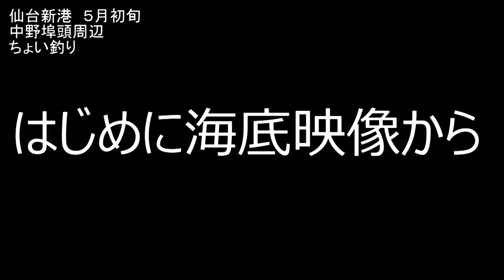仙台新港 ちょい釣りって楽しいね！ 中野埠頭周辺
２０１８年５月５日　仙台新港の中野埠頭周辺で
ちょい釣りを楽しんできました。
その模様をご覧ください